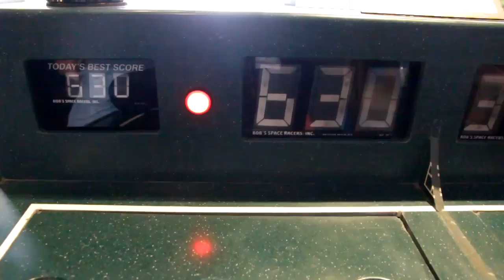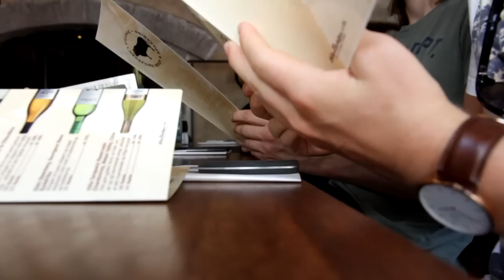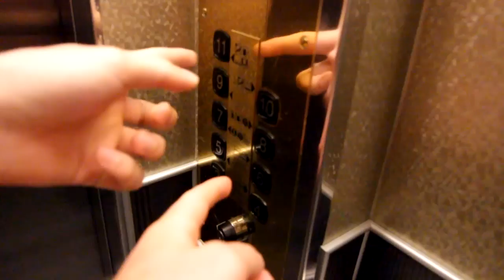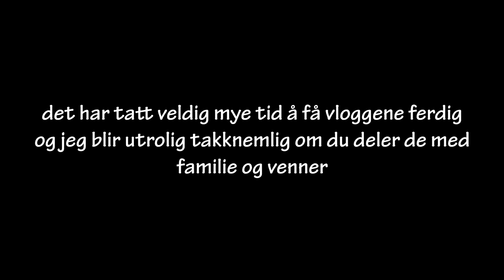KØBENHAVN DEL 3 - MØTER EN FAN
QualityMuffins produkter finner du her!